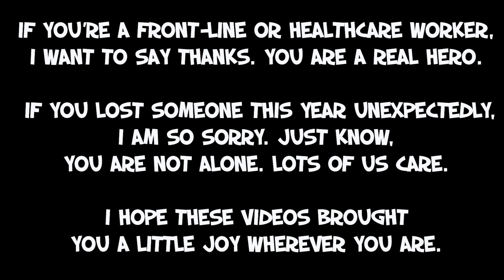Happy Anniversary (almost 6 years!) and Happy New Year! A Tribute to Dubtown Spawns 2016-2020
Well not exactly a "traditional" year-end round-up...I wanted to share with you how the development of spawn towns reflect a community that grows and builds together, learning and complementing each other as we have played together over the past five years. Such a fantastic group of people, "old" and "new" :) Brings a smile to my face every time I think of you all who have and are playing together on the BdoubleO Patreon Survival Multiplayer Server. A unique, relaxed, kind place to hang out and be creative! Participating in this community has brought me some joy and I hope sharing these brings you joy too.